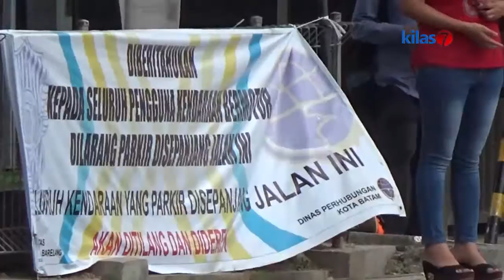Kilas7 TV Batam - Pengendara Bandel, Dishub Batam Kewalahan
JAJARAN DINAS PERHUBUNGAN KOTA BATAM, KEMBALI MELAKUKAN RAZIA RUTIN. RAZIA DILAKUKAN  DI DEPAN AREA KANTOR IMIGRASI BATAM.  IRONISNYA, RAZIA YANG DILAKUKAN INI,  SUDAH KESEKIAN KALINYA DILAKUKAN DI DEPAN KANTOR IMIGRASI.  NAMUN MASIH BANYAK PENGENDARA YANG MEMBANDEL DAN MEMARKIRKAN KENDARAAN DIBAHU JALAN.